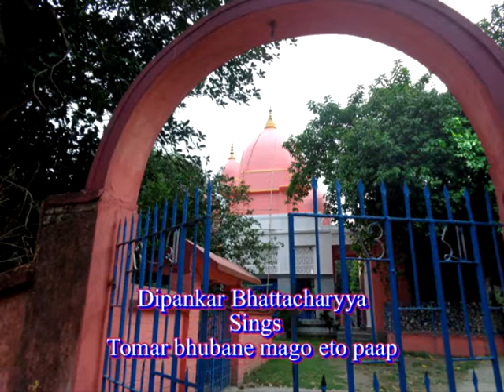TOMAR BHUBANE MAGO ETO PAAP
This is a famous Bengali film song of Hemanta Mukhopadhyay .I have recorded at my house and I have played Yamaha synthesizer along with the song. I hope that you will enjoy it and give your comments.